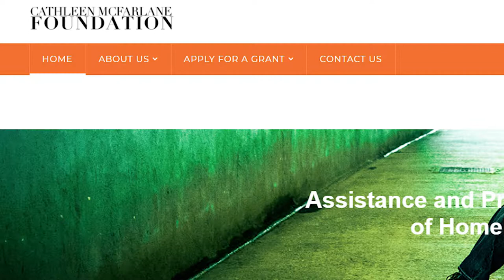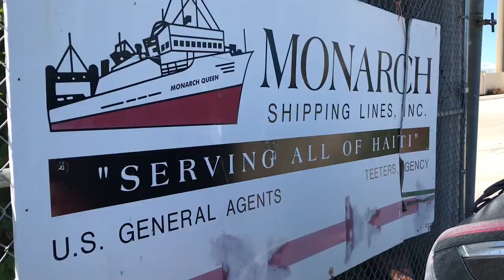Providing clean drinking water to people in Haiti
Take a look at how Palm Beach County Cares is providing clean drinking water to families in Haiti.

The organization purchased a mobile solar-powered water purification system thanks to the Cathleen McFarlane Foundation.

The system will soon be shipped to Haiti through Port user Monarch Shipping Company.